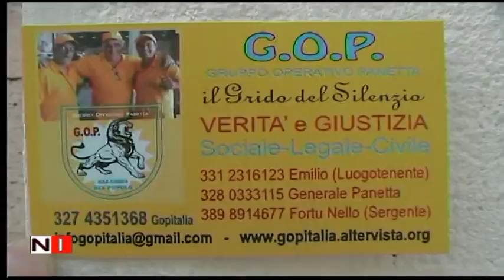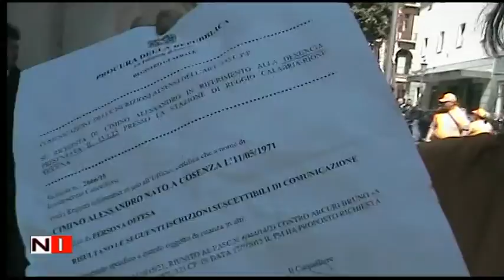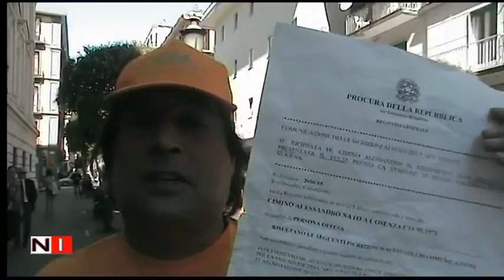Gruppo Operativo Panetta - "Il grido del silenzio"